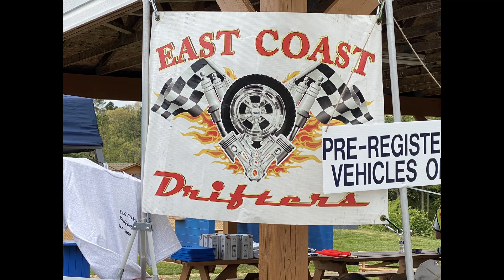East Coast Drifters Car, Truck, and Motorcycle Show 05-01-2022